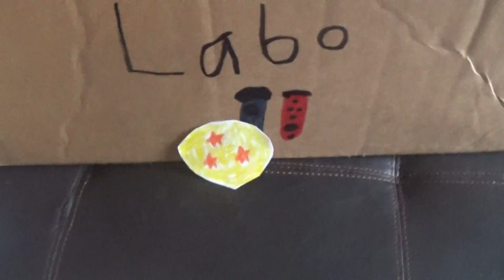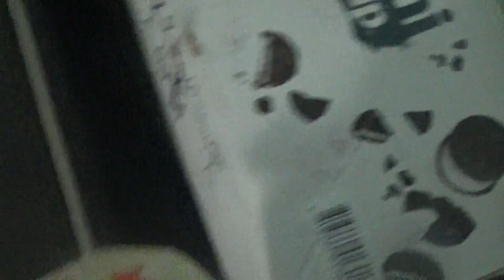Super Mario Leo - Dragon Ball Z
Bowser decide to make a Dragon Ball Z adventure and it goes crazy
Plush Characters - Bowser, Ludwig, Bowser Jr, Black Yoshi, Knuckles, Luigi, Toad, Boom Boom, Gengar and The dragon